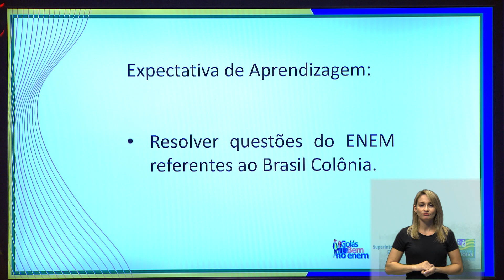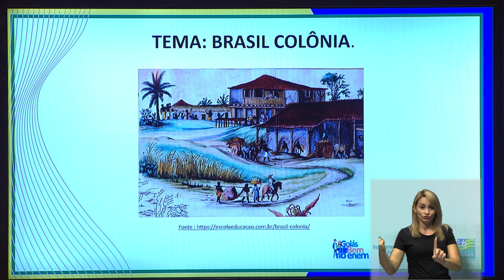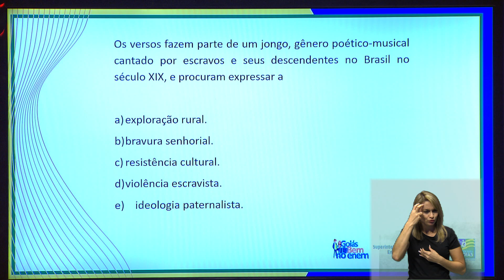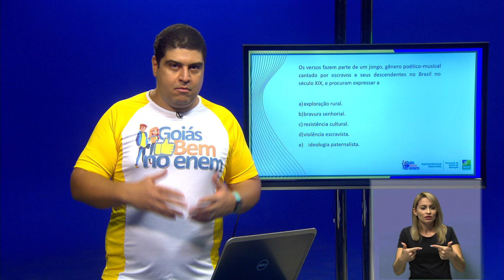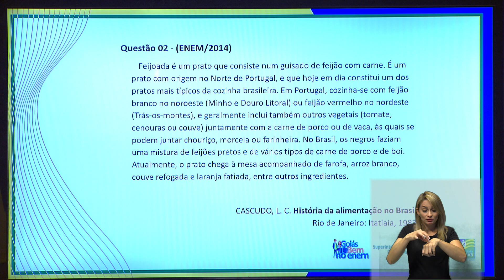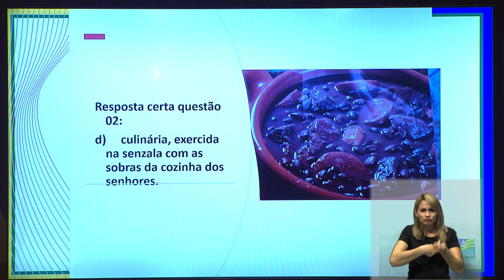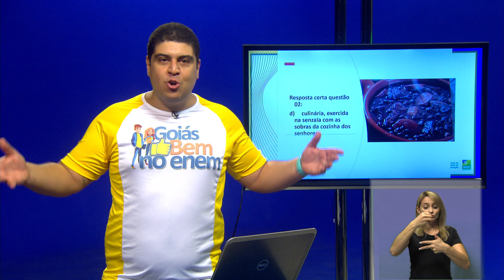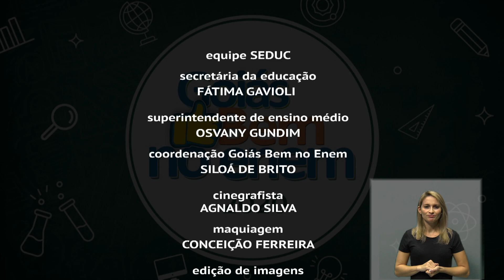BRASIL COLÔNIA | HISTÓRIA | Enem 2020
Aula de História - Professor Pedro Turco.

Siga-nos!

Videoaula veiculada na TV Brasil Central no dia: 15/08/2020.